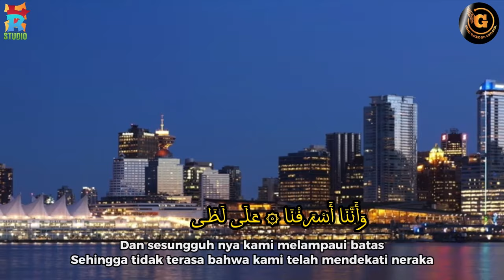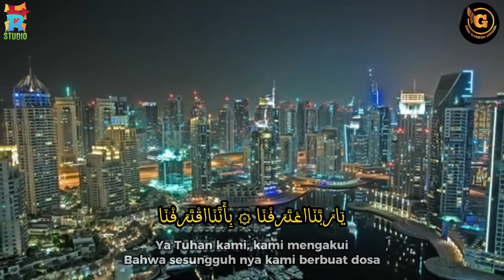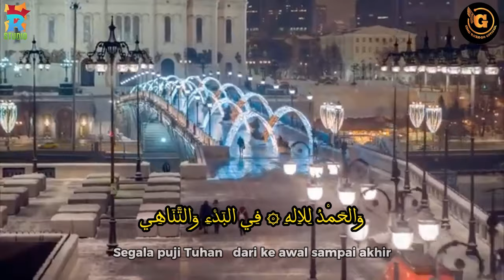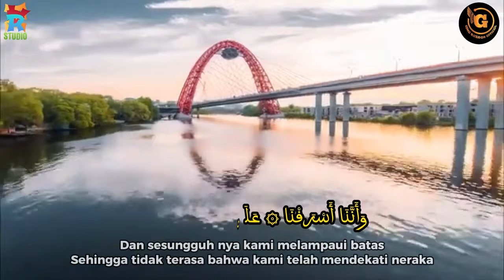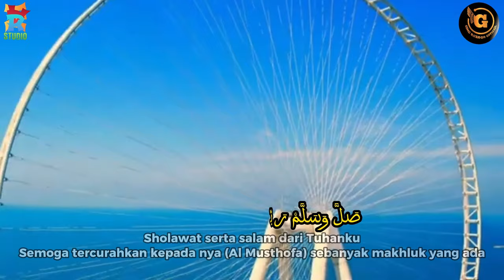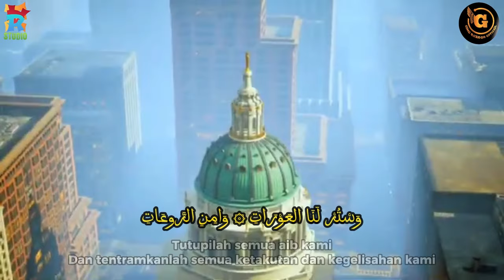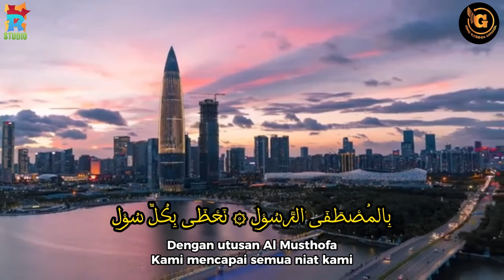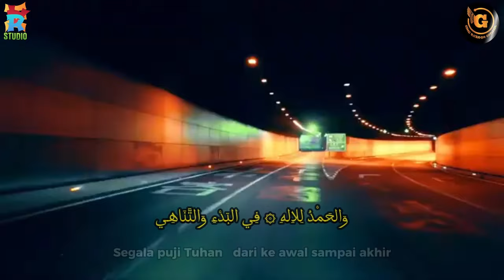QASIDAH YA ROBBANA A'TAROFNA | YA TUHAN KAMI, KAMI MENGAKUI ( Lyrics Audio )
يَا رَبَّنَا اعْتَرَفْنَا ۩ بِاَنَّنَا اقْتَرَفْنَا
Ya robbana a’tarofna, bi annan aqtarofnaa
 Ya Tuhan kami kami mengakui, bahwa sesungguhnya kami melakukan dosa

فَتُبْ عَلَيْنَا تَوْبَةْ ۩ تَغْسِلْ لِكُلِّ حَوْ بَة
Fa tub ‘alaina taubah, tagsil likulli haubah
Maka ampunilah kami dengan ampunan, yang dapat membasuh semua dosa kami

وَاسْتُرْ لَنَا الْعَوْرَاتِ ۩ وَآمِنِ الرَّوْعَاتِ
Wastur lanal ‘aurootii, wa aaminirrou’atii
Tutupilah semua aib kami, dan tentramkanlah semua ketakutan dan kegelisahan kami

واغْفِرْ لِوَالِدِيْنَا ۩ رَبِّ وَ مَوْلُوْدِيْنَا
Waghfir li waalidiinaa, robbi wa mauluudiinaa
Dan ampunilah para orang tua kami, Ya Tuhanku dan juga semua anak cucu kami

وَالْآلِ وَالْاِخْوَانِ ۩ وَسَائِرِ الْخِلَّان
Wal ali wal ikhwaani, wa saairil khillani
Dan semua keluarga, serta semua saudara kami, dan semua sahabat karib kami

وَ كُلِّ ذِی مَحَبَّة ۩ أَوْ جِيْرَةٍ أَوْ صُحْبَة
Wa kulli zii mahabbah, aw jiirotin aw shuhbah
Dan semua orang yang mencintai kami karena Allah, atau yang bertetangga atau yang bersahabat

وَالْمُسْلِمِيْنَ أَجْمَعْ ۩ آمِيْنَ رَبِّ اَسْمَع
Wal muslimiina ajmà, aamiin rabba asmà
Dan semua orang-orang muslim, wahai Tuhan yang maha mendengar

 فَضْلًا وَ جُوْدًا مَنَّا ۩ لَا بِاكْتِسَابٍ مِنَّا
Fadhlan wa juudan manna, laa bik tisaabim minnaa
Berdasarkan keutamaan dan kemurahankaruniaMu, Ya Allah, tidak berdasarkan hasil usaha kami

بِالْمُصْطَفَى الرَّسُوْلِ ۩  نَحْظَى بِكُلِّ سُوْلِ
Bil mushtofar rosuuli, nuhzho bi kulli suuli
Dengan wasilah nabi yang terpilih yaitu Rosul Allah, dalam setiap permohonan kami di ijabahi

وَآلِهِ وَ صَحْبِ ۩ عَدَدَ طَشِّ السُّحْتِ
Wa aalihi wa sohbi, a'dada thossyis suhti
Dan kepada keluarga Nabi dan para sahabatnya, sebanyak hujan yang turun

صَلَّی وَ سَلَّمَ رَبِّی ۩ عَلَيْهِ عَدَّ الْحَبِّ
Shollaa wa sallama rabbii, a'laihi a'ddal habbi
Sholawat serta salam dari Tuhanku, semoga tercurah kepadanya (Nabi SAW) sebanyak mahluk yang ada

وَالْحَمْدُ لِلْاِلٰهِ ۩ فِی الْبَدْءِ وَ التَّنَاهِی
Walhamdu lil-ilaahi, fil bad-i wat tanaahii
Segala pujian milik Allah, dari awal hingga akhir